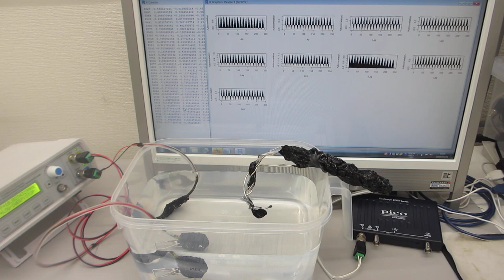パルス発振とスイープ発振の組み合わせによる超音波伝搬制御実験（超音波システム研究所）